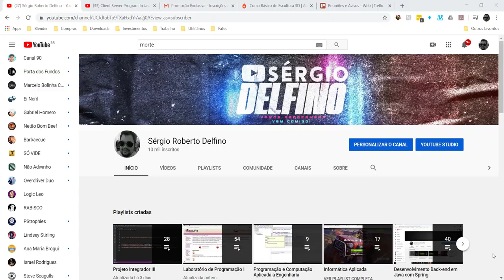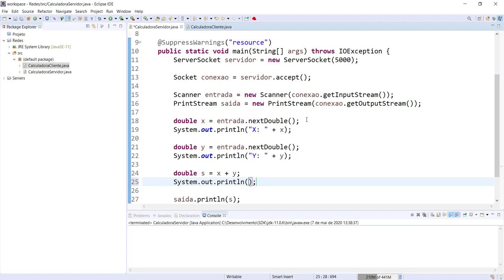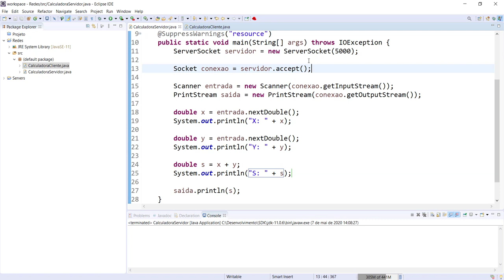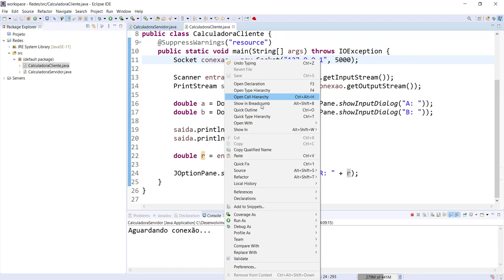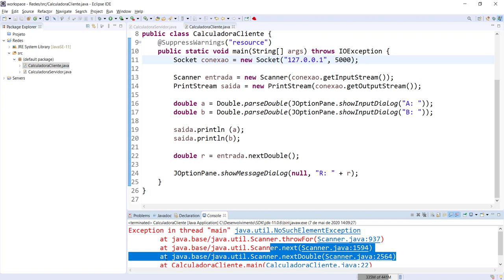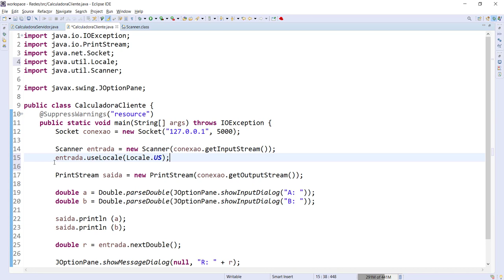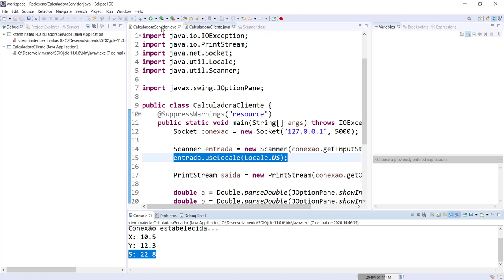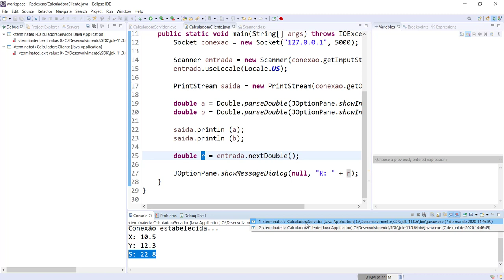[Programação e Computação Aplicada a Engenharia] 12 - Teste da Aplicação